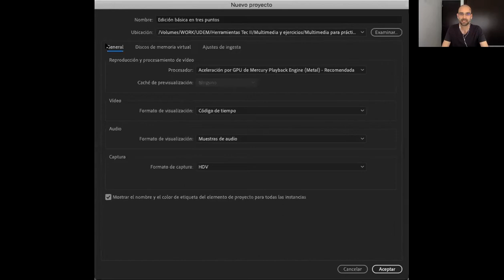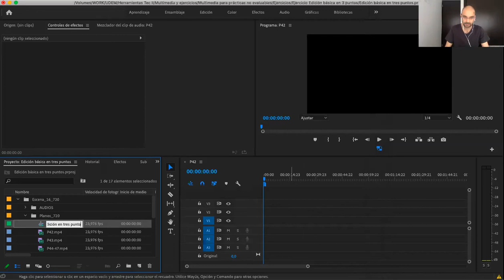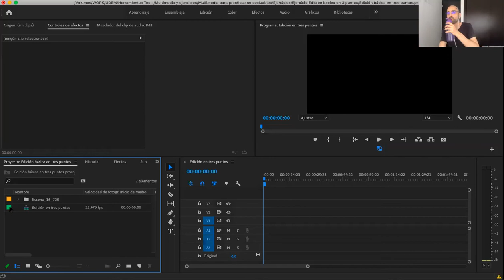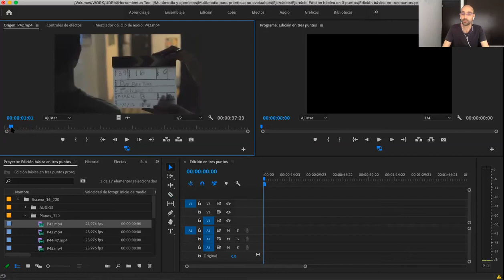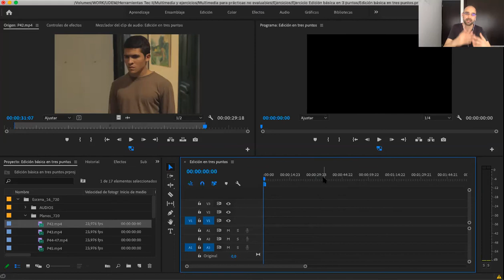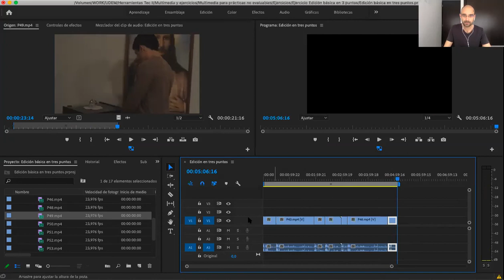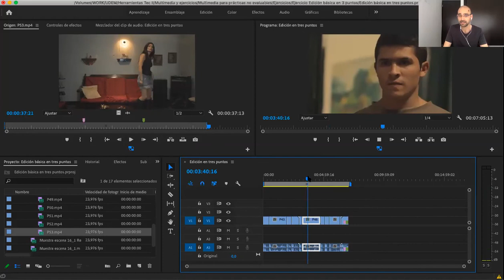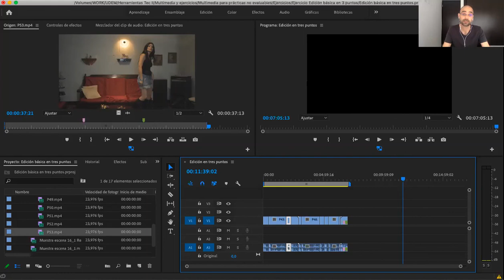DEMO Edición básica en tres puntos en Premiere